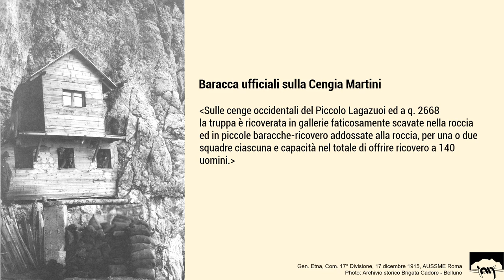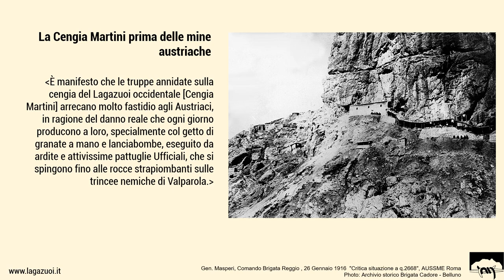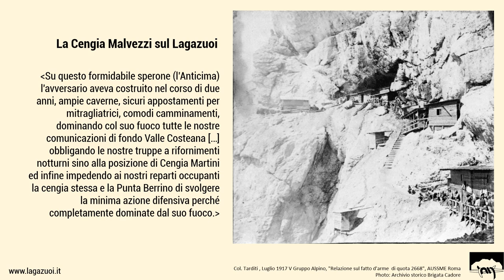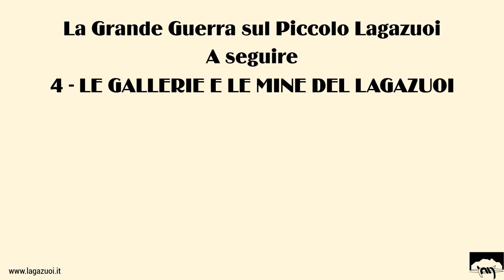3 La cengia Martini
La Grande Guerra sul Lagazuoi. La cengia Martini del Lagazuoi si trova a metà altezza sulla parete del Lagazuoi e fu occupata nell'ottobre 1915 dagli Alpini per colpire la postazione Vonbank della linea difensiva austro-ungarica al passo di Valparola.